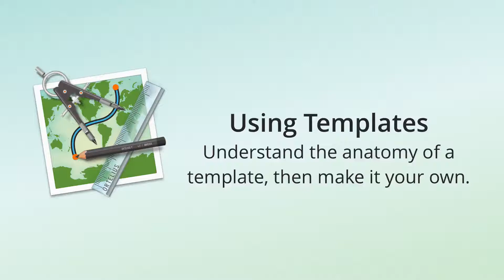Ortelius 2 ● How to Create a Custom Map Using Templates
Choose from a variety of beautifully designed world, regional, and country templates – ready to edit and make your own.

Ortelius 2 creative map design software for Mac.